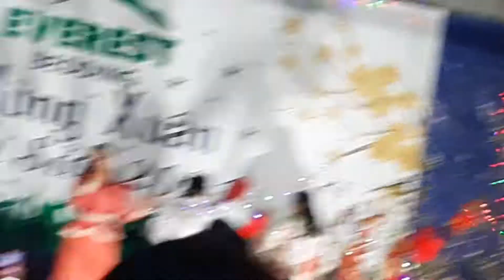23 มิถุนายน ค.ศ. 2021